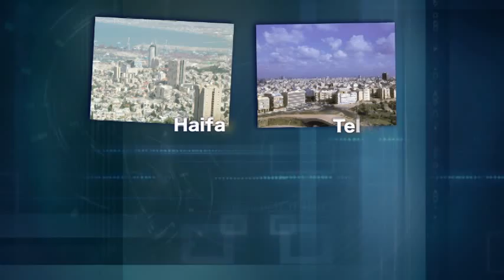Gallups Follow-up on Rabbi Kaduri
What was the impact from Rabbi Kaduri's message that Jesus is the Messiah? Find out with guest Carl Gallups on the show Christ in Prophecy.